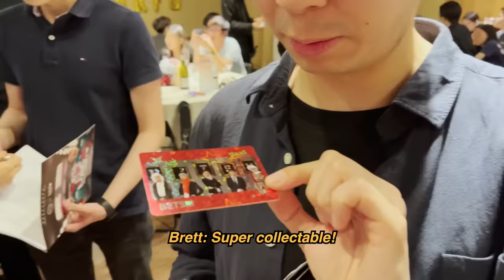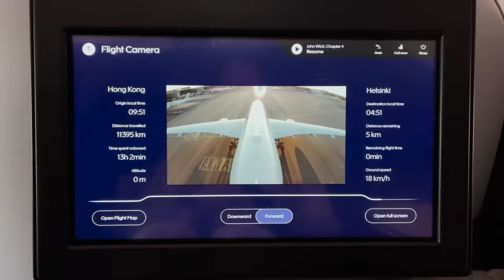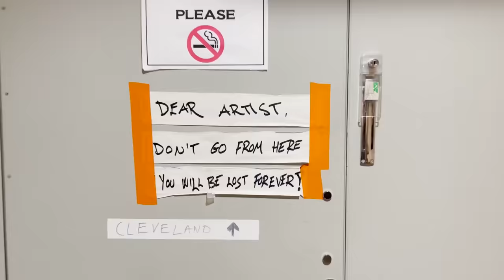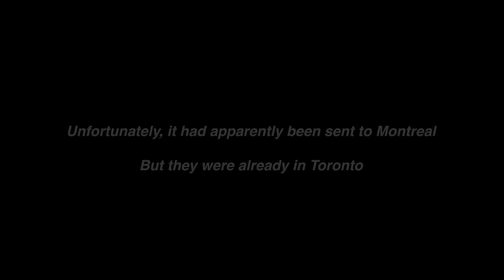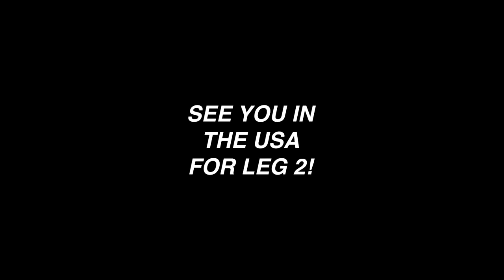EDDY LOST HIS LUGGAGE | Tour Vlog - Leg 1 HK/Europe/Canada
USA dates out now & tickets launching very soon! Sign up to be the first to hear about presale